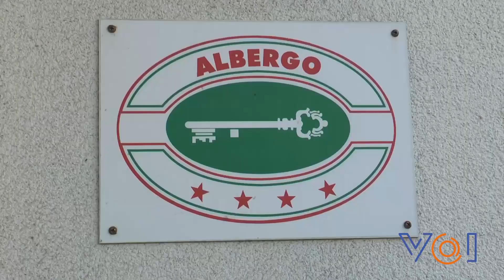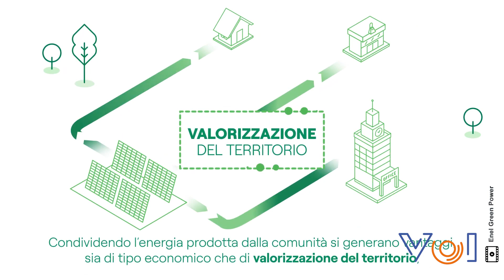Jesolo - Nasce la prima comunità energetica: Jesolo0804 Cer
- Servizio del 24 aprile 2024 -

L’assemblea dei soci di AJA, l’Associazione Jesolana Albergatori, ha ufficializzato la realizzazione della prima comunità energetica di Jesolo, ma anche per l’intero settore balneare del Veneto, che prenderà il nome di “Jesolo0804 Cer”, ricordando la cabina primaria di fornitura elettrica della città.

Il progetto, che rientra in un piano più ampio di sostenibilità ambientale, vede come soci fondatori AJA, Confcommercio e Confartigianato; affiancate dai partner Gruppo Regalgrid e Intesa San Paolo.